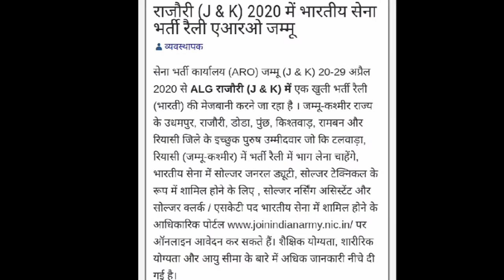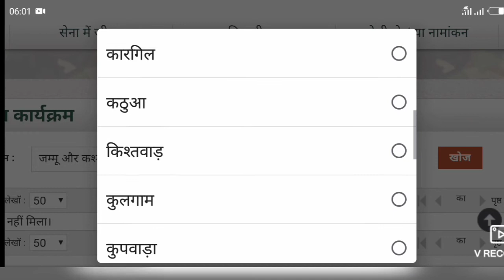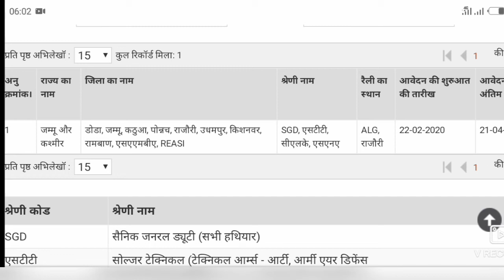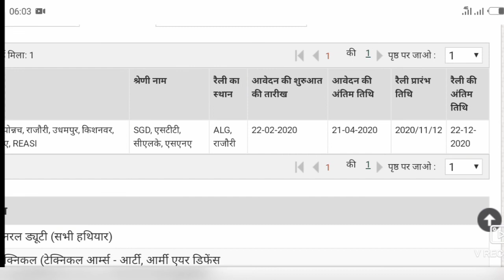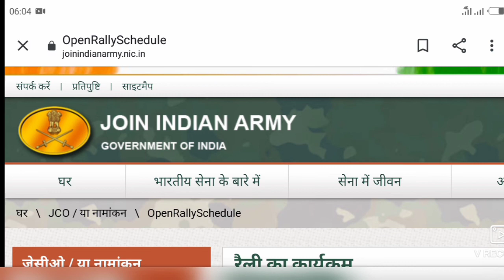ALG Jammu bharti rally postpond//army bharti rally 2020 ALG rajouri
हेलो दोस्तों हम आपको इस वीडियो में ARO जम्मू भर्ती jo कैंसिल हो गई थी। उसकी नई नई डेट के बारे में बताने वाले ha इस वीडियो को पूरा देखें और यह जो यह भर्ती ALG  ग्राउंड जम्मू में होने वाली इस कि नहीं डेट आ गई है। Jammu bharti full details/Postpond bharti aro Jammu news

arti 2020,Jammu army bharti update 2020,sena bharti news 2020,Jammu bharti latest news,Upcoming army bharti in Jammu,upcoy army bharti in ALG ragori

ARO Jammu army bharti 2020//ARO Jammu Postpond bharti new date//Jammu cancel bharti new date